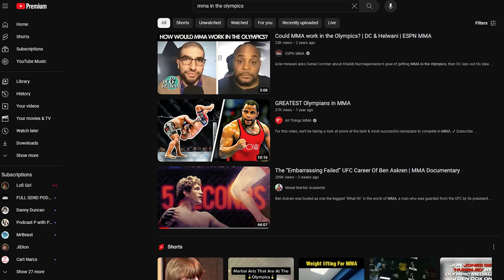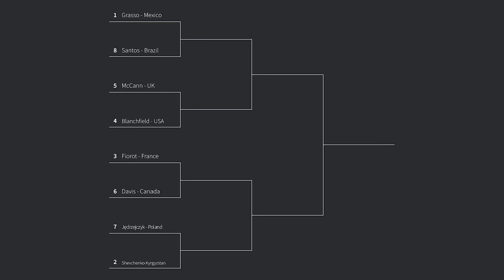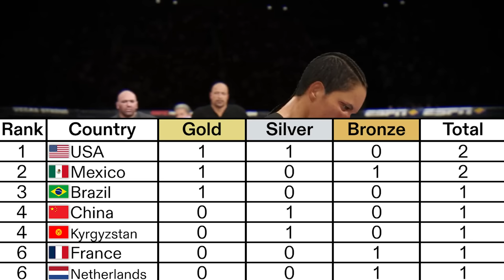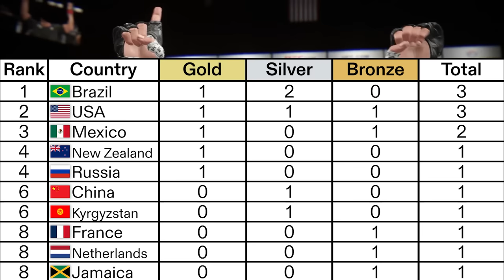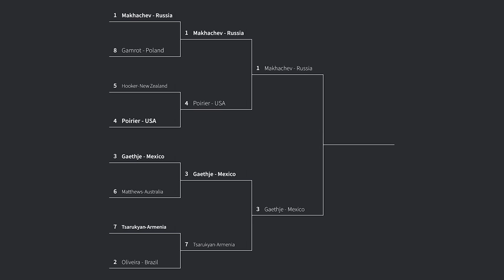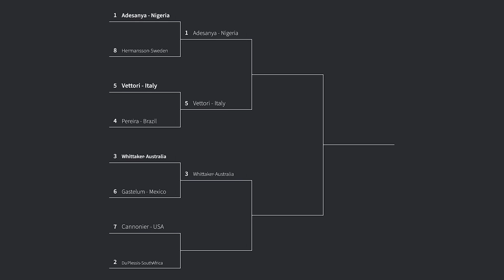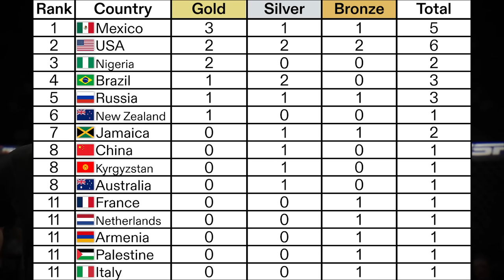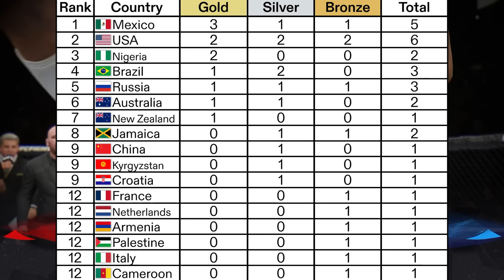What if MMA Was Added to the Olympics? - UFC 4 Simulation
Me rambling on about how I think MMA in the Olympics would work:
First of all, you’d need plenty of countries, organizations, and fighters working cohesively to pull it off. That’s a given and maybe the most challenging part.
When it comes to picking which countries/fighters should be in it you can’t afford to have a long tournament of fights or selection process. So you’d probably need to use an agreed upon ranking system including all fighters of all organizations, which already exists, to decide which fighters would get an invite to be in the Olympics.

I think the format of it should only include at a maximum 8 fighters per weight class when you’re ready to get started. And just like in this video I would stick with a single elimination tournament using 3-5 minute rounds until the medal fights.
Obviously you can’t do it in one night like the early days of the UFC so you’d have to plan it out wisely.
I think the round of 8 should be done 8 months out from the actual Olympics and the semi finals should be done 4 months before the Olympics are set to start. When it comes to the venue, just use an arena in the city where the Olympics are set to take place.
I think it’s fair to assume that any city that is going to host the Olympics would have no problem selling out a fight card of the best fighters in the world. The quarterfinals and semifinals would almost act as a warmup for the Olympics in that city.
Realistically, the semi final losers would win bronze to limit unnecessary damage. And you would only have the gold medal fights hosted during the Olympics.
I think it would also be fair that every competing fighter should have a backup fighter ready to go if injuries were to stop them from making it to their next fight, rather than having last minute replacements come in from other countries.

Money would be a big issue in general. Starting with the fact that Olympic athletes aren’t paid. But I think the fighters could be well compensated just through their ad deals, especially now that some rules have been changed for the better that allows Olympic athletes more freedom when it comes to advertising. And considering that UFC fighters are very limited as to how they sponsor themselves on fight day, I think the sponsoring companies would have a ton of success sponsoring these athletes, which could lead to fighters possibly being paid more than they could ever imagine making from a fight purse.
You could also have the organizations that the competing fighters are coming out of pay their athletes for participating in this and add on bonuses for winning. Which I think is fair considering that this would bring more eyes to their organizations than any ad campaign ever could.

Another spin off on how this could happen is the organizations themselves could host the quarterfinals and semi finals, with Olympic judges, then provide the bronze medal and gold medal bouts to be held in the Olympics. With this method I’d hope that the participating organizations could come together, hosting the 1st and 2nd round events, with them profiting off of it, and splitting up the profits based on the percentage of fighters representing each organization. Also I’m sure the Olympics would want their cut of the pie too.
There’d be some fun paperwork there for sure. But with this method the fighters could be paid a set amount for the 1st 2 rounds, and considering there would only be 4 fighters per weight class actually in the olympics, the endorsement money they would receive from that point on would be even greater.